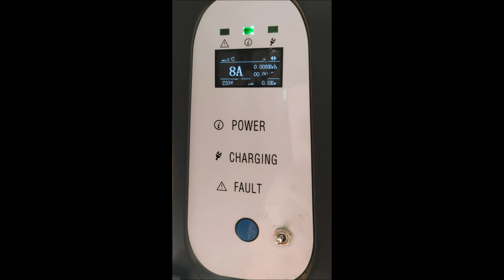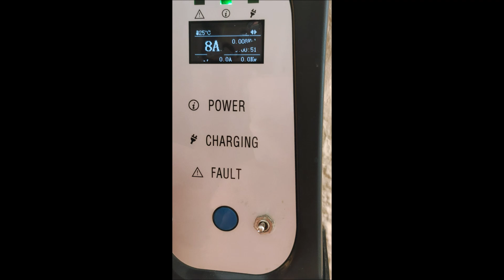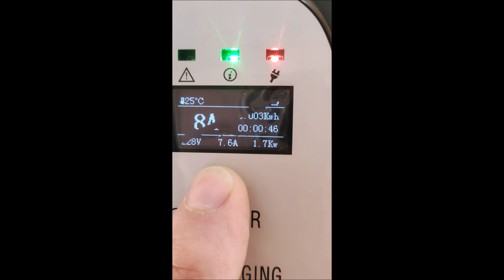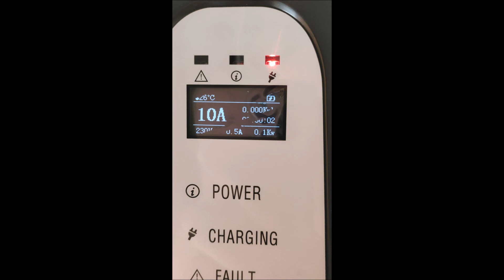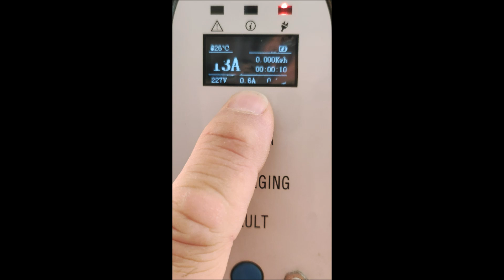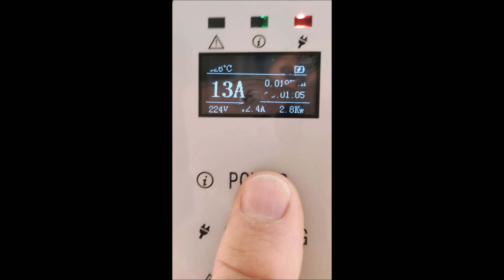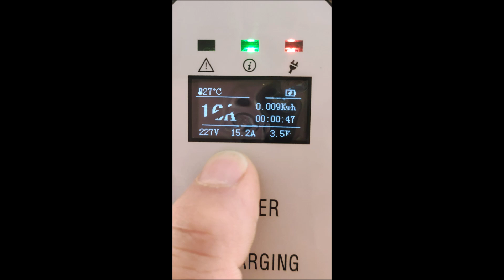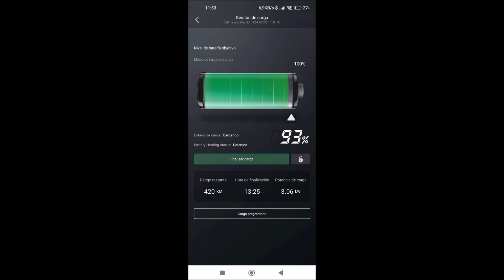🔌⚡ 🔋PRUEBAS CARGANDO EN CASA MI MG4 A DIFERENTES POTENCIAS... 🔌⚡🔋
Aqui os enseño mis primeras pruebas de carga en casa, y un truco para no tener que desconectar el cable del coche y poder cambiar potencia del cargador... Como se puede ver se pierde potencia en la gestion de la carga...